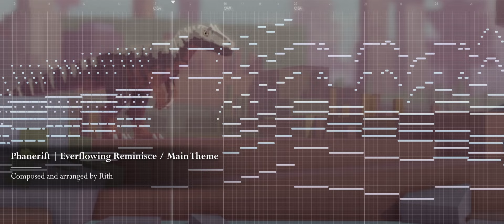Phanerift - Everflowing Reminisce / Main Theme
Phanerift is a Survival Open-World Boss Fighter dinosaur game being developed by a very passionate team in Roblox!

Original Composer(s):
- Riiiiiiiith